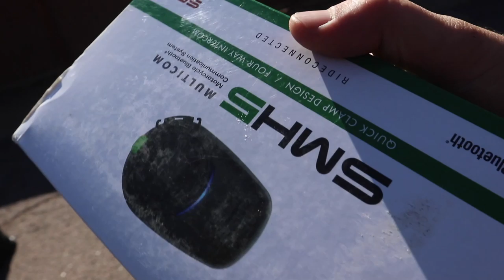Pikes Peak Co / Top 20 Rides